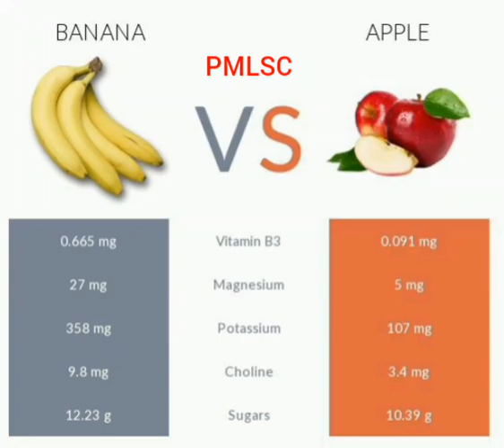Banana vs Apple - PMLSC